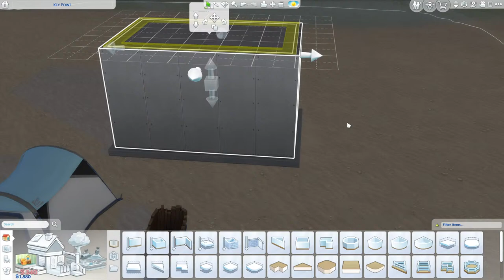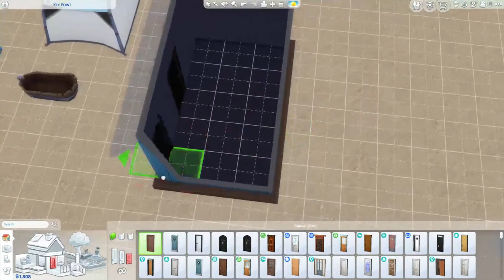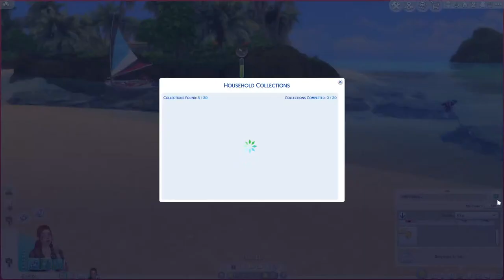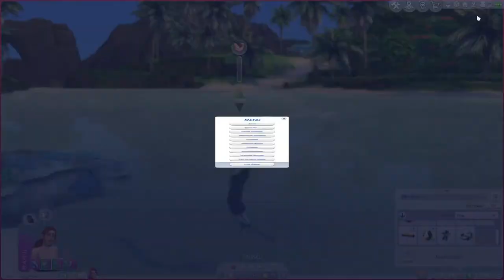Let's continue Robyn journey together!!!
🎮✨ Welcome to the whimsical world of Mel.Simmer14! I'm Mel, your spirited guide through the pixelated wonders of The Sims universe. On this channel, we dive into a kaleidoscope of creativity, from lightning-fast speed builds to captivating storytelling and everything in between. Whether you're a seasoned Simmer or just starting your virtual journey, here's where laughter, inspiration, and a touch of magic collide.✨🎮